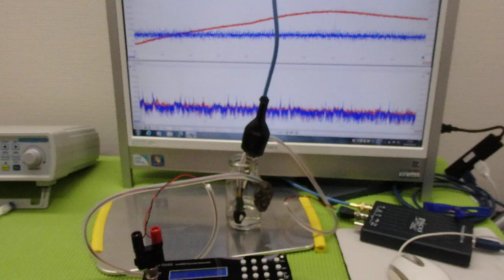メガヘルツの超音波発振制御プローブを利用した実験動画 ultrasonic-labo